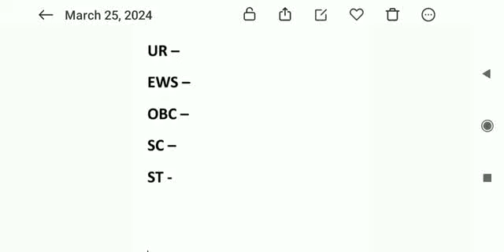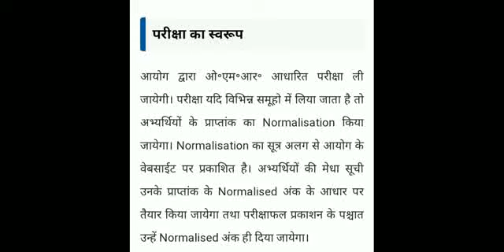jssc nagarpalika cut off marks 2024 | jharkhand nagarpalika cut off